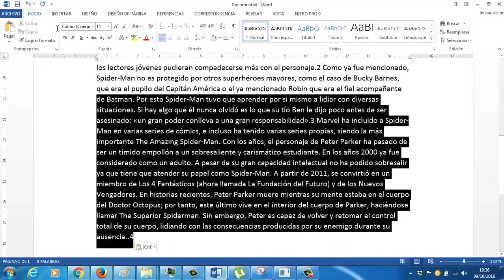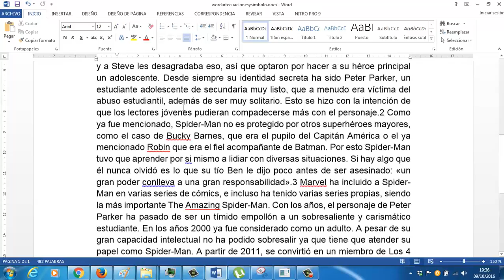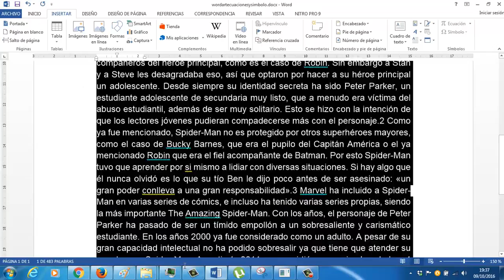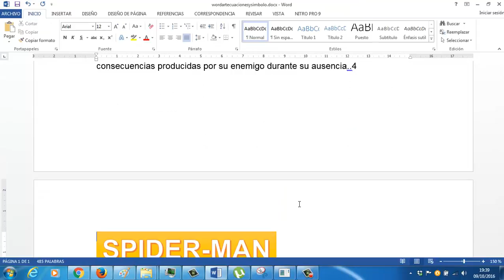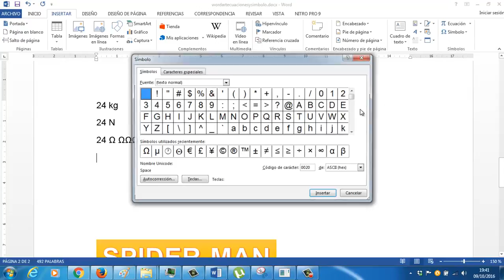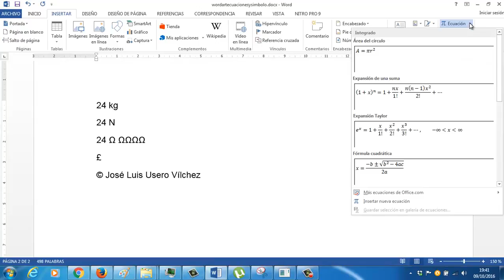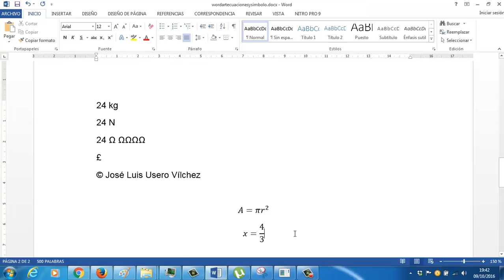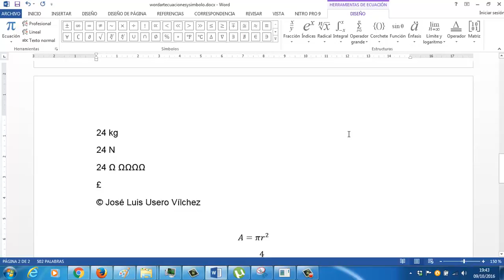Wordart Símbolos Ecuaciones UD02071 OACE FPB1